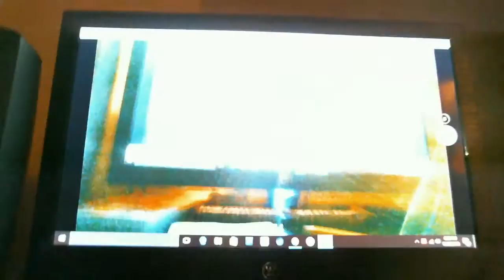Channel Update: Webcam, setup, and more!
Editor: Videopad